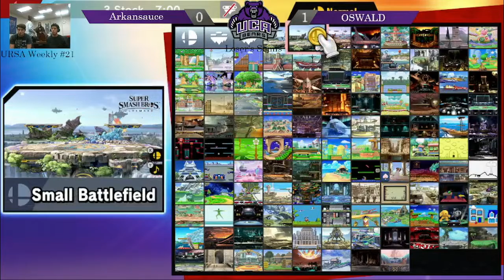URSA Mini #21 | Loser's Semis | Arkansauce (Banjo and Kazooie, Ike) vs OSWALD (Roy)